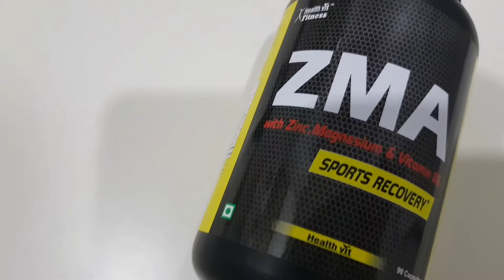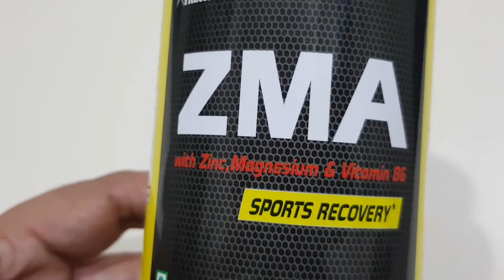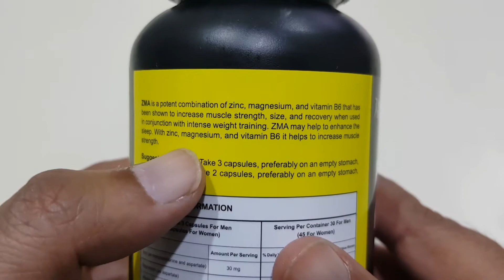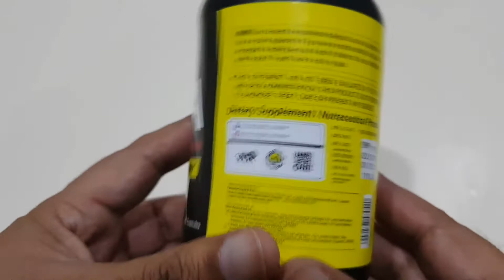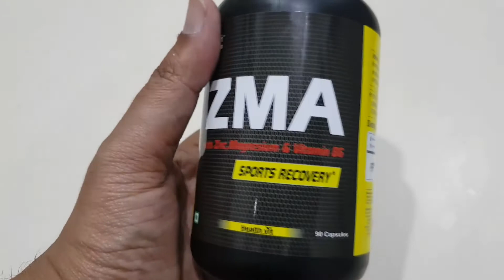ZMA KYA HAI 🏋️‍♂️ क्या ये TESTOSTERONE बढाता है | Nutrition 99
HealthVit ZMA

HEllo Dosto
Aaj hum ZMA ke baare mein baat karenge. ZMA supplement aaj kal bahut charcha mein hai, jaise whey , bcaa, glutamine hai, vaise he log ZMA bhi istemaal kr rhe hai, Lekin ye product har kisi ke liye nahi hai. ZMA sirf un logo ke liye hai jo professional hai ya intense training karte hai.
Agar ZMA ke ingredients ki baat kare to isme zinc aur magnisium aspartate mil jayega. Zinc apke muscle building recovery aur testosterone ko balance karne mein help karta hai to vahi magnisium muscle banane mein madada karta hai. iske islava isme vitamin B6 bhi dekhne ko milta hai. Vitamin b6 redlood cell bananta hai jisse ki aapko zyada oxygen milti hai.